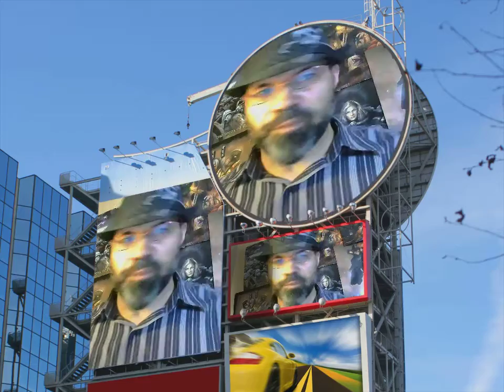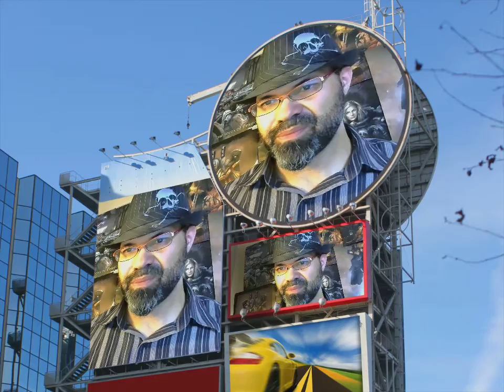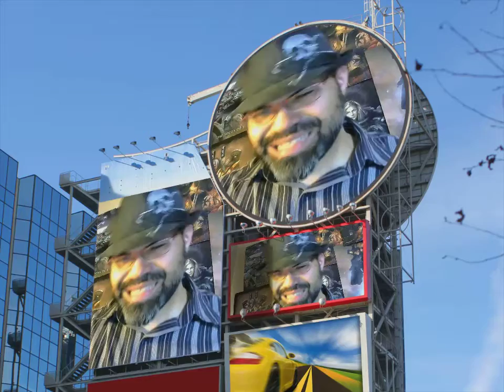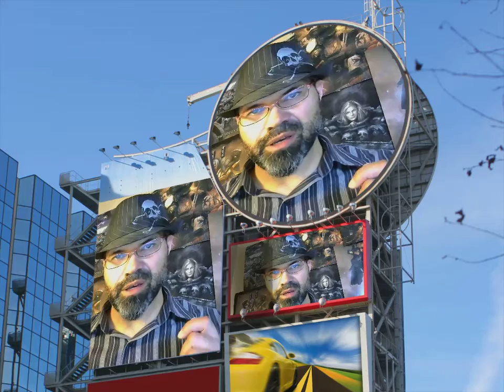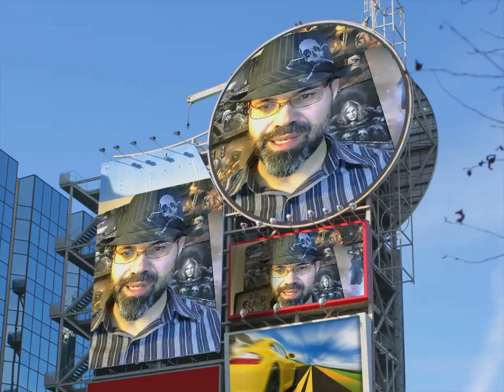ADEPTA SORORITAS STORY PT 4: SHIELDMAIDENS OF LYSIOS -Warhammer 40k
Shield Maidens of Lysios pt 4, Adepta Sororitas vs Tyranids. Warhammer 40k